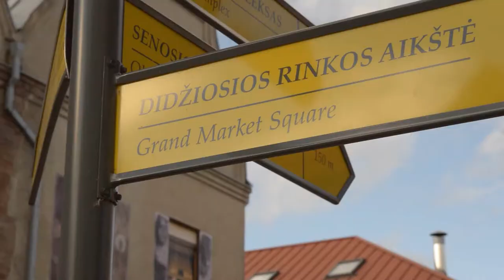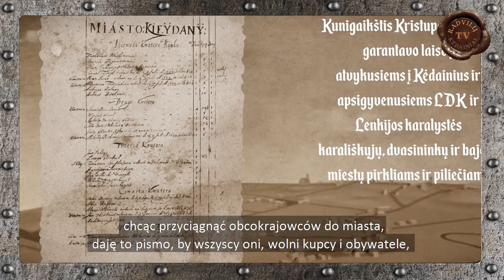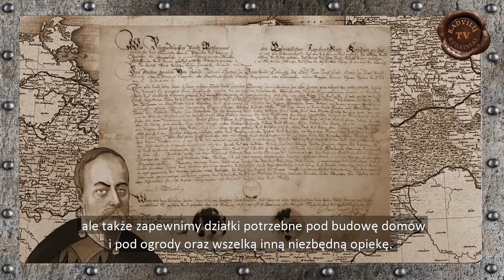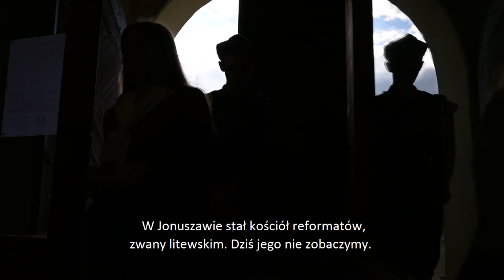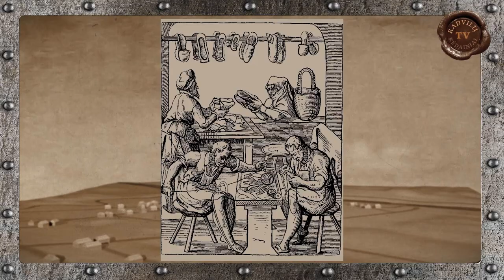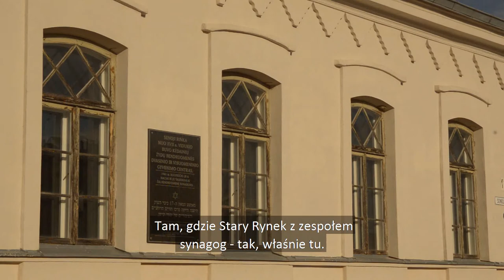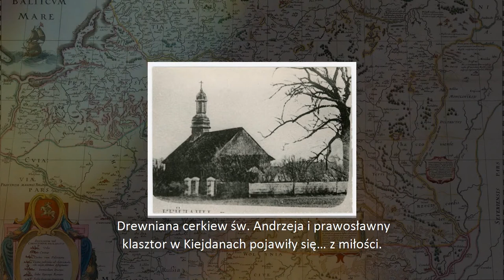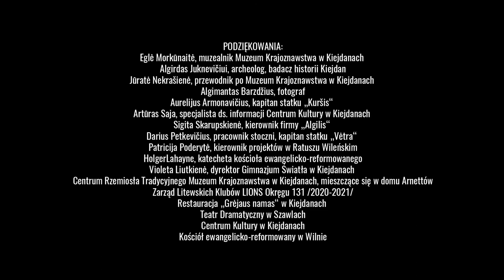ZIEMIA OBIECANA. Część pierwsza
Film dokumentalny „Ziemia obiecana”.
To dwuczęściowa opowieść o Szkotach, którzy szukali swojego wymarzonego kraju i przybyli na… Litwę. Film sięga XVII-XVIII wieku i opowiada o jedynej w tym czasie szkockiej „kolonii” na Litwie. Ślady społeczności szkockiej są najściślej związane z miastem Kiejdany. Dlaczego Szkoci kojarzyli Rzeczpospolitą Obojga Narodów z „ziemią obiecaną”? I dlaczego jednak nie spełniły się ich nadzieje, by osiedlić się na terytorium Litwy, mimo że przynieśli Litwie duży postęp. Film jest także przeglądem kontekstu historycznego - ówczesnej Rzeczpospolitej, składającej się z Królestwa Polskiego i Wielkiego Księstwa Litewskiego oraz działalności rodu Radziwiłłów na Litwie. Była to epoka, w której kształtowała się kultura polityczna, gospodarcza i międzynarodowa kraju. W tym czasie na etnicznej Litwie powstało i żyło wiele narodów, które pozostawiły ślad w historii naszego kraju. Film "przekroczył" granice międzynarodowe i przedstawia opinię historyków z różnych krajów. Film jest w języku litewskim z napisami w językach polskim i angielskim.

GRUPA TWÓRCZA:

AUTOR SCENARIUSZA I REŻYSER
Daiva Grikšienė

OPERATORZY:
Nerijus Gulbinas
Saulius Pučinskas
Artūras Saja
Paulius Armonavičius

MONTAŻ
Nerijus Gulbinas

DŹWIĘK:
Virginijus Jasiūnas
Nerijus Gulbinas

NARRATORZY:
Aurimas Žvinys
Daiva Grikšienė
Nerijus Gulbinas

ROZWIĄZANIA DŹWIĘKOWE
Nerijus Gulbinas

ASYSTENT REŻYSERA
Eglė Morkūnaitė

ROLE POSTACI ZOSTAŁY WYKONYWANE PRZEZ:
Jokūbas Augas
Aistė Bugaitė
Kipras Girnys
Kristupas Grikšas
DaliusGulbinas
Valdimaras Guzaitis
Aidas Kėsas
Goda Pravackaitė
Milda Rimkutė
Adrija Sagatytė
i inni

TEKSTY TŁUMACZYLI:
Alina Obolevič
Kristupas Grikšas
Violeta Grigaliūnaitė

PRODUCENT
Daiva Grikšienė

ROZMÓWCY:
Prof. dr. Aivas Ragauskas, główny pracownik naukowy Katedry Historii Starożytnej i Średniowiecza, Wydział Historii Uniwersytetu Wileńskiego
Rimantas Žirgulis, dyrektor Muzeum Krajoznawstwa w Kiejdanach
Prof. dr. Deimantas Karvelis, historyk
Dr. Gintautas Sliesoriūnas, kierownik Działu Historii Wielkiego Księstwa Litewskiego (WKL) Instytutu Historii Litwy, starszy pracownik naukowy
Prof. dr. Waldemar Kowalski, pracownik naukowy Instytutu Historycznego Wydziału Humanistycznego Uniwersytetu Jana Kochanowskiego w Kielcach / Polska /
Prof. SugikoNishikawa, pracownik naukowy w Kolegium Sztuki i Nauki, Uniwersytet w Tokio  /Japonia/
Vytautas Martinkus, pisarz, autor książki „Piwnice twojego kościoła’

WYKORZYSTANY MATERIAŁ ARCHIWALNY, CYFROWE OBRAZY EKSPONATÓW:
Zbiory Muzeum Krajoznawstwa w Kiejdanach
Materiał archiwalny Aivasa Ragauskasa

WYKORZYSTANY MATERIAŁ PUBLIKACJI:
Aivas Ragauskas. Litewsko-szkockie stosunki historyczne i kulturowe do XIX wieku. Wilno, 2020
Alma Ragauskaitė. Tendencje tworzenia się kiejdańskich / litewskich, polskich / nazwisk w XVII-XVIII wieku. Instytut Języka Litewskiego, badania antroponimii i toponimii historycznej, Wilno, 2017

UŻYTE ŚCIEŻKI DŹWIĘKOWE:
Fortress– Marshall Usinger
Storming the Barricades – David Hyams
Morning Song – Boris Skalsky
Country Dance – Humans Win /formerly Lance Conrad/
The Comeback Yid Bulgarish– Humans Win /formerly Lance Conrad/
Children's Story Background – Media Music Group
By The Beautiful Blue Danube – Craig Austin, Worldwide Public Domain

UŻYTY MATERIAŁ VIDEO:
Animowane fragmenty programów telewizyjnych Radvilų TV Muzeum Krajoznawstwa w Kiejdanach
Fragmenty dokumentacji rekonstrukcyjnej Muzeum Krajoznawstwa w Kiejdanach
Ze strony /na podstawie licencji/

PARTNER:
Muzeum Krajoznawstwa w Kiejdanach

Biuro Północnej Rady Ministrów na Litwie
Fundusz Wsparcia Prasy, Radia i Telewizji
Litewska Rada Kultury